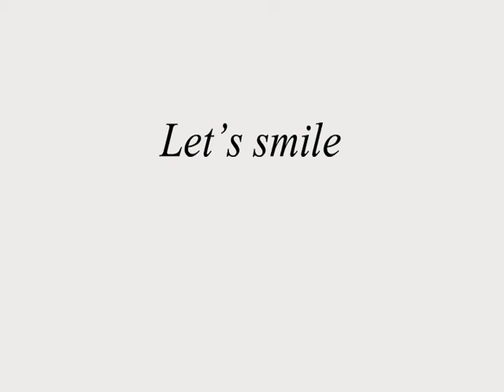AnimHumor - Barman, give me a shot ! (animatie 2d / Animation 2d)